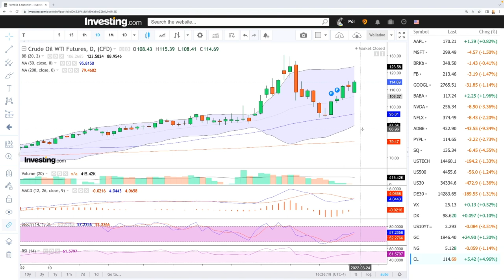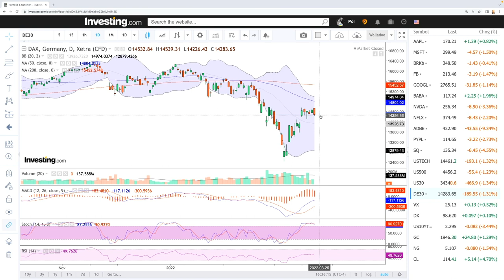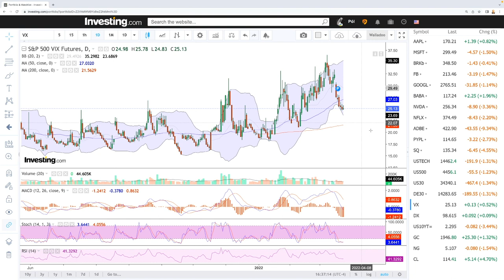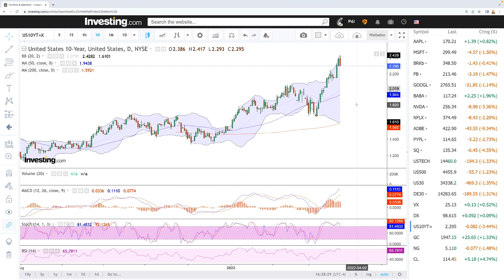Technical analysis S&P500, Nasdaq, DJ30, DAX, WTI Oil, Natural Gas, VIX for 24 March 2022